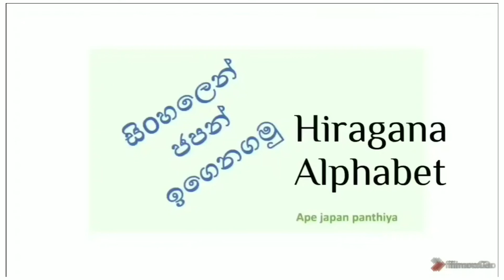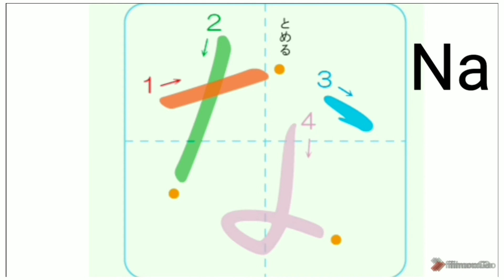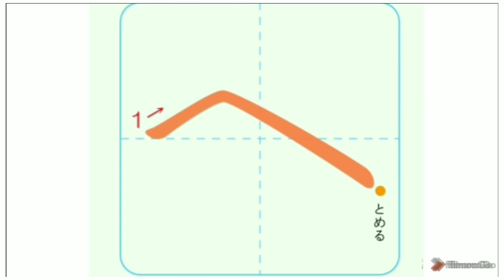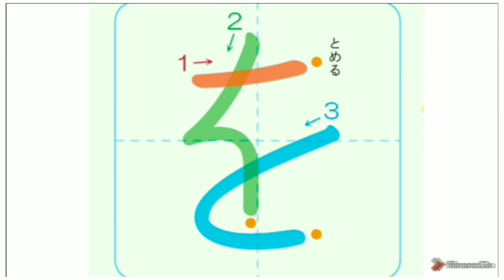හිරගන හෝඩිය Hiragana Alphabet Japanese Lesson 01